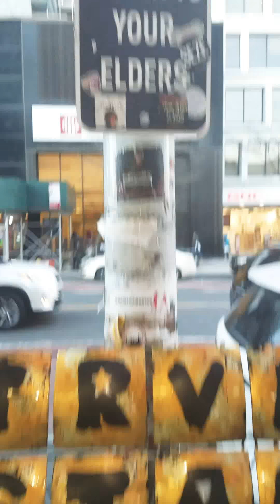presents another branch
yo  who needs extra $$$$ right about now!  make a offer up and post the merch. i can send u the pics .get money with me
like this

also by being apart of the Blackrolling stones $ / Megastarbrand  movement you get discounts on merch...shows...music ...studio time ...photo shoots ...graphic arts and music videos

hoodys -$30 you get $10
tshirts -$15 you get $5
hats -$20 you get $5
phanny pack -$15 -you get $5

put the stu time up 2 $35 you get $10
Megastarbrandclothing leading outhere
we on offerup and we ship worldwide !

let me know what you like in comments and im give a family price.
BIGFEST SELL EVER @shopmegastarbrand

out the trunk like master p ! except its me
we back on the strip like we never left @

located 236 w 125  in harlem world
the mecca of it all
where the god was born !